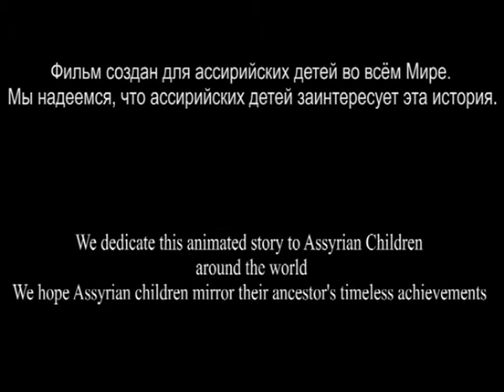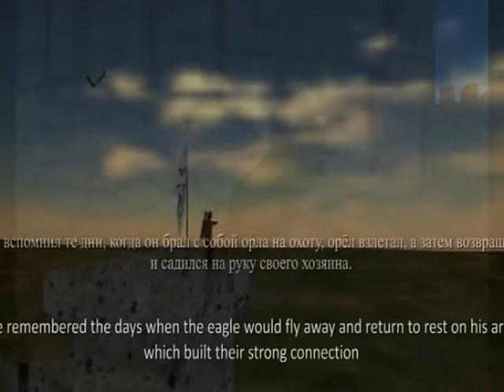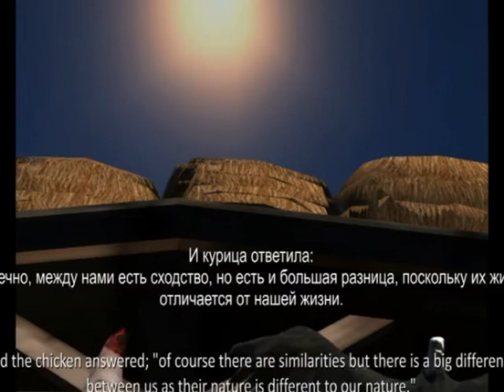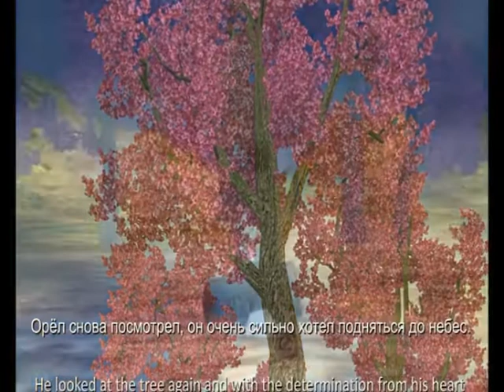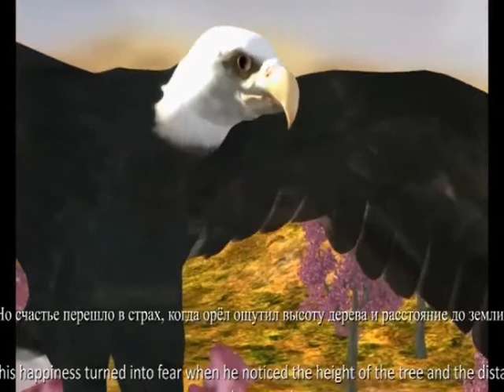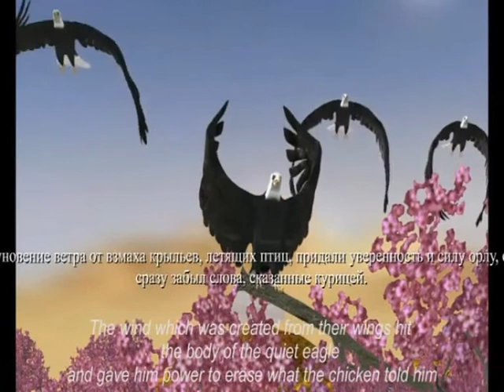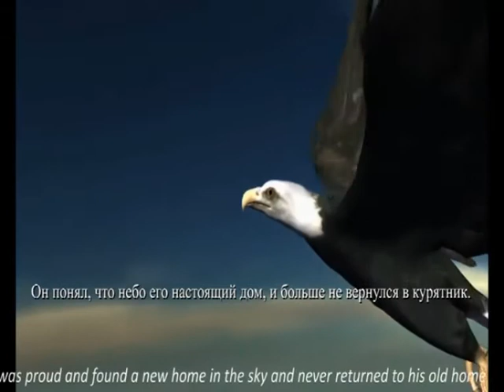Assyrian eagle russian, version